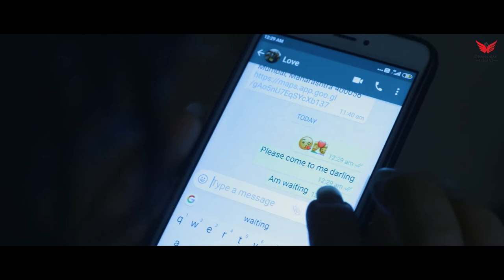Bewafa song Nataliya Kozhenova,Arpan Singh,Ravinder Kuhar